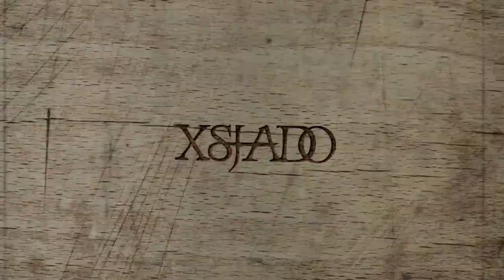Hedonskate Quick Clips #1: Kuba Olejarz - SkateInPark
Hedonskate rider Kuba Olejarz supporting Xsjado brand.